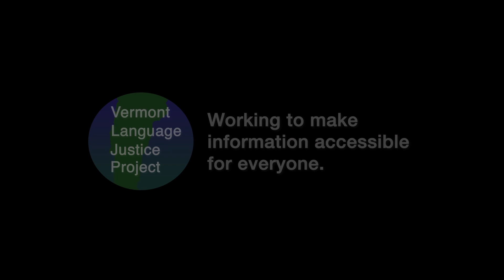Burmese :ညအချိန်တွင် အလင်းရောင်တောက်ပစေပါ. Be bright at night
Be Bright at Night

When walking or biking at night, make sure you are visible to drivers by wearing light and bright clothing, or better yet, bring flashlights/bike lights and wear something that reflects the light. This is called a reflector.

If you are wearing reflectors, they should be visible from the front and the back. A reflector should move freely (hang). Drivers notice lights that move.

Cyclists are required by law to use either a flashing or solid red rear light on the front and back of the bicycle.

Cross streets in well-lit areas with the best view of traffic.

Use sidewalks whenever possible.

If there are no sidewalks, walk facing traffic, as far from the roadway as you can.
At the bus stop, cross behind the bus or in the crosswalk.

Watch for cars, bikes, and other vehicles – because they might not be watching for you.